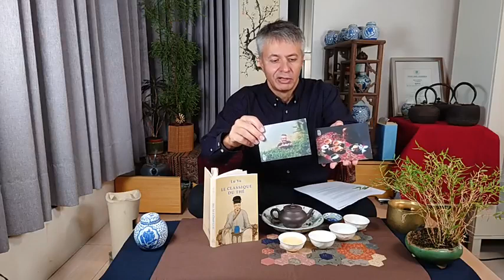Lu Yu's Cha Jing, Chapter 4-1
In this class about Lu Yu's Book of Tea, I read the chapter 4 (part 1) about the accessories of the tea preparation. The next class about this book will take place on February 25, 2024.

If you like this online class and wish to enjoy the same teas as me, go to my tea boutique